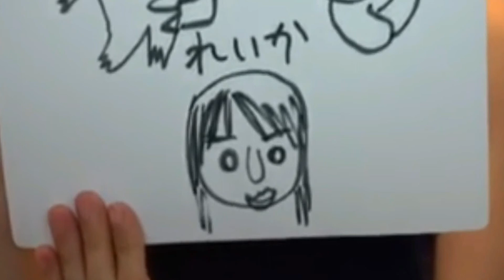女子部屋【れいかのお部屋＃011】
↓↓れいかのお部屋に遊びに行く(※再生リスト一気見)
※概要欄を見よう！